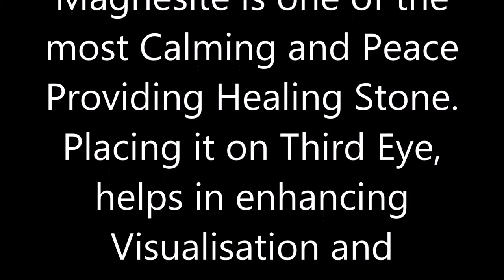Buy Natural Magnasite Rough Raw Stone | Healing Crystals Magnesite - Call @ 9811142249